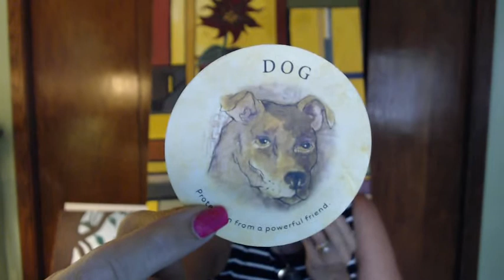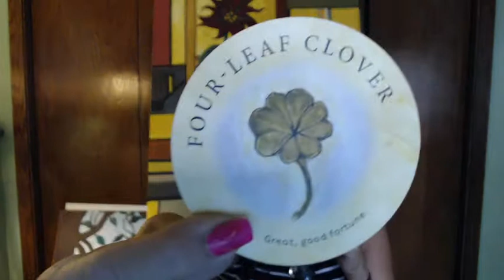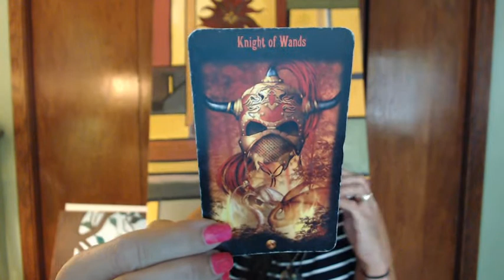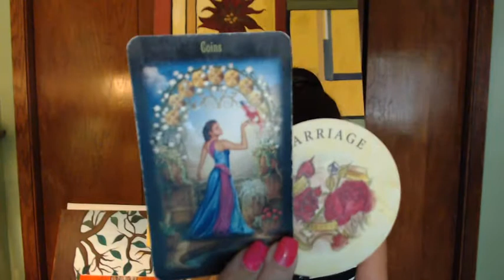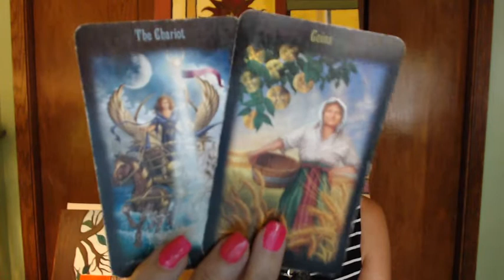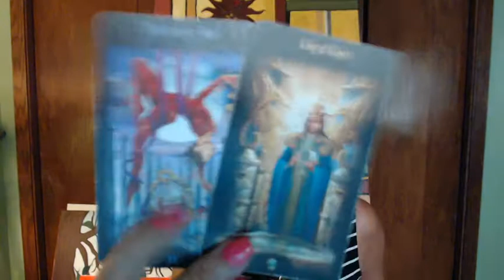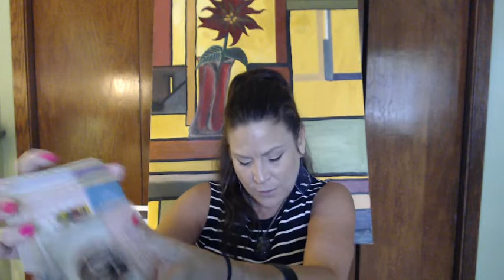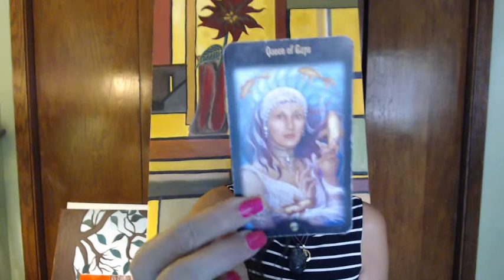CAPRICORN... BUSY YOURSELF WITH WHAT YOU LOVE; FREEDOM FROM CONFUSION (09-16 to 09-30, 2020)